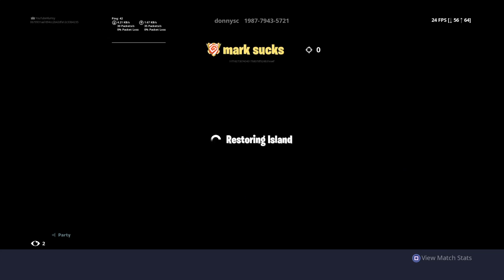Just Playing For Fun